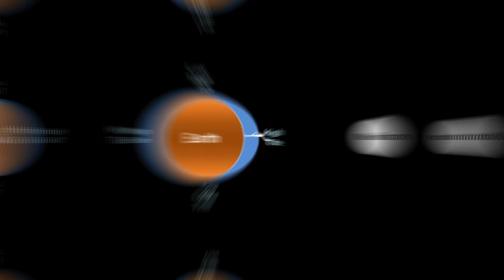🌊🌕Neil DeGrasse Tyson On Moon Tides🌕🌊: Revealing the Unknown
In this captivating video, join renowned astrophysicist Neil deGrasse Tyson as he unravels the mesmerizing connection between Earth 🌍, the Moon 🌕, and our tides 🌊. Discover how the Moon's gravitational pull affects our planet, causing the rhythmic rise and fall of tides along the coastlines.

Did you know that Earth and the Moon are becoming "double tidally locked"? Find out the fascinating implications this could have on tides and weather patterns. As the Moon spirals away from Earth at a gradual pace, it's slowly altering our rotation, requiring the insertion of leap seconds occasionally ⏳.

Tyson explains the Moon's relentless quest to slow down Earth's rotation to match one day with one month for the Moon, ultimately leading to a day when we always present the same face to our lunar neighbor. When that happens, the Moon tides will end, and a new era will begin 🚀.

Join us for this eye-opening exploration of Moon tides, where Tyson breaks down the science behind how the Moon's gravity stretches our planet, creating tidal bulges that cause the ebb and flow of tides. Gain a deeper understanding of the forces that shape our world and witness the wonders of the cosmic ballet between Earth and the Moon 🌌.

🔬 Explore the mysteries of our celestial relationship with Neil deGrasse Tyson.
🌊 Dive into the science behind Moon tides and their impact on our planet.
🚀 Uncover the future implications of Earth and the Moon's mesmerizing dance.

Prepare to be amazed by the marvels of our universe in this thought-provoking video that will leave you with a newfound appreciation for the cosmic interplay that shapes our world. ✨🔭